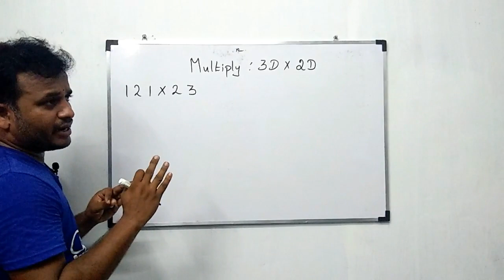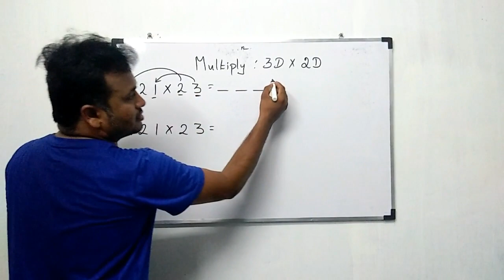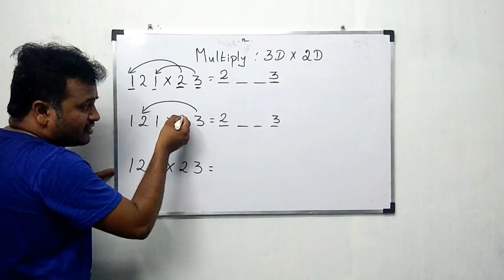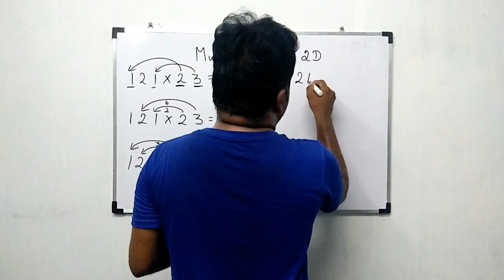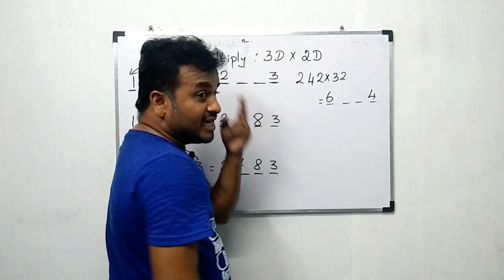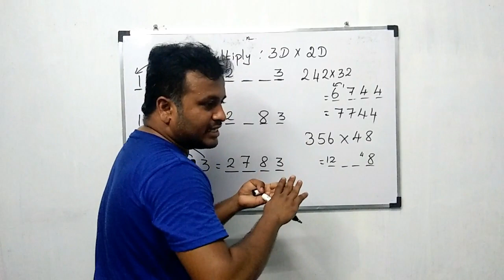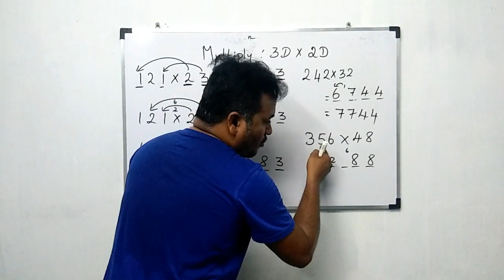வேத கணிதம் முறையில் பெருக்கல் 3D X 2D in just 3 Seconds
This video shows how to multiply 3-digit numbers by 2-digit numbers in just 3 Seconds by using Vedic Maths Method.

This method helps you to save lot of time. By using this method, you can directly write answer in a single step without using pen and paper.

For more videos, keep visiting the channel.